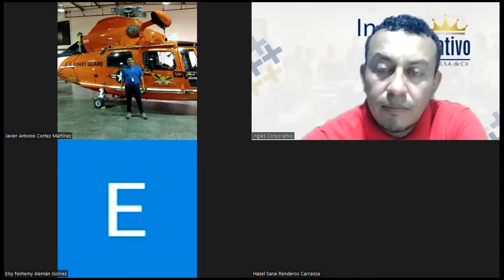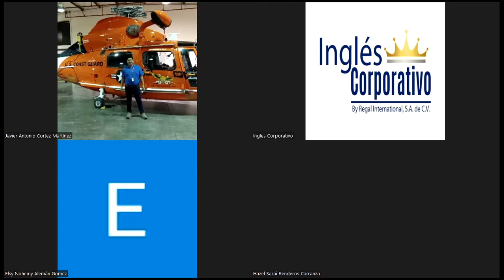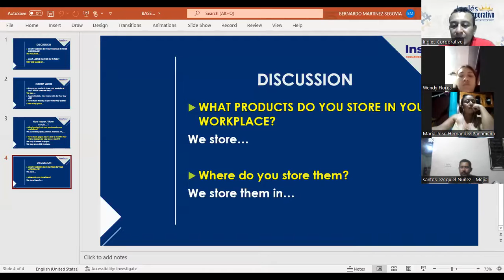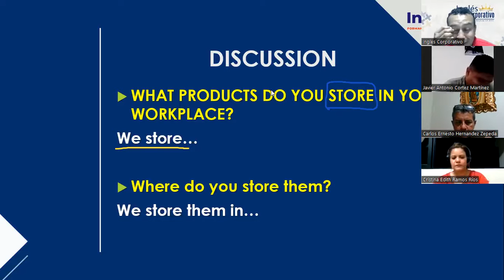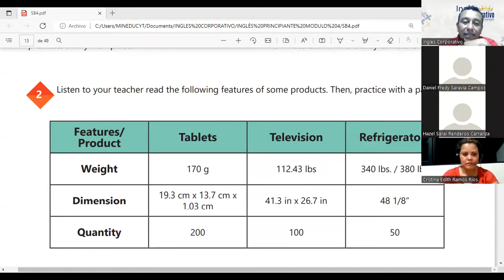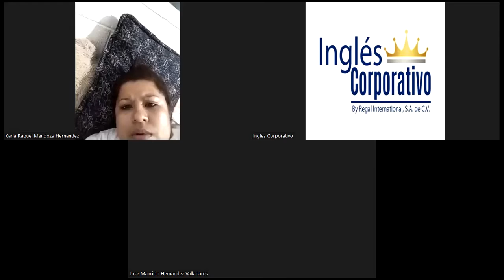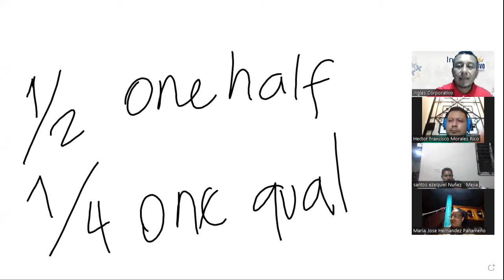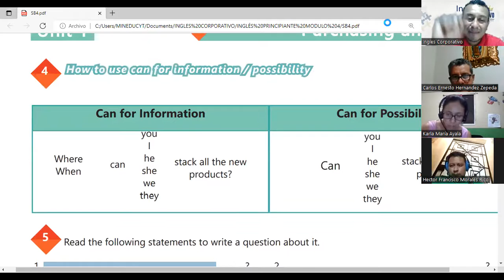Ingles Corporativo-02-05-2022- CAN FOR INFORMATION AND POSSIBILITY